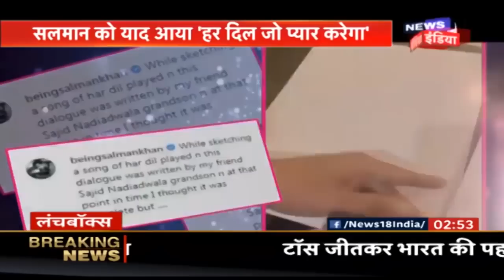Salman Khan का 'न जाने तू, न जानू में', क्या उनके स्केच में छुपा है 'पुराना प्यार' ? | LUNCH BOX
Salman का 'न जाने तू, न जानू में', क्या डिकोड हो गया Salman का 'कोड' ? Salman को याद आया 'हर दिल जो प्यार करेगा' Salman के स्केच में 'पुराना प्यार' ? | LUNCH BOX